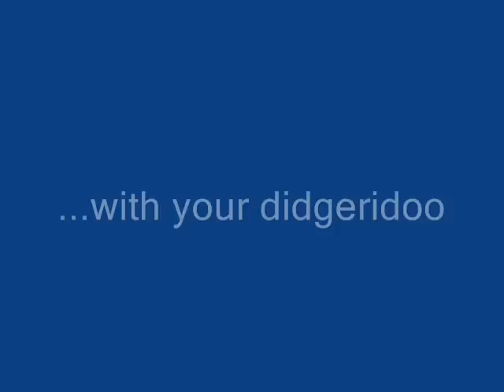Alana and her didgeridoo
Alana messing with the eight dogs that live around our home.